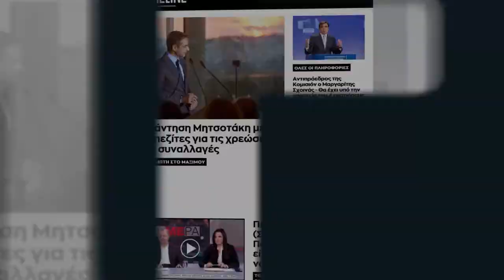Καραμανλής για Πατρών - Πύργου: Ο ΣΥΡΙΖΑ έκοψε το έργο σε κομμάτια για να ευνοήσει τον Καλογρίτσα